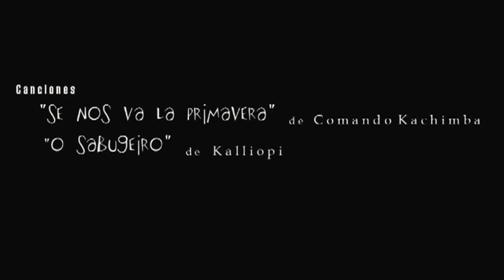Lengalia - Spanischkurse kostenlos online: La ensaladilla rusa II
Spanischkurse kostenlos online. Mit diesen Videos erlernen Sie die Zubereitung typisch spanischer Spezialitäten und erweitern nebenbei Ihr Hörverständnis. Der Koch Mateo erklärt Ihnen in den Videos Schritt für Schritt, wie die verschiedenen Gerichte gemacht werden.
Spanisch lernen online: Lengalia: All in one.
Lengalia ist die Online-Sprachschule spezialisiert auf das Erlernen der spanischen Sprache. Lengalia bietet alles, was man zum Spanisch Lernen online braucht: Ein breitgefächertes Angebot an Spanischkursen online (mit kostenlosen Probelektionen), die alle Niveaus des Gemeinsamen Europäischen Referenzrahmensabdecken (A1-C2), zahlreiche Ressourcen die das Lernen unterstützen (Vokabeltrainer, Verbkonjugator, virtueller Lehrer, persönliche Lernerfolgsstatistik, ein Online Wörterbuch und eine Hotline zum Lehrer Service), eine kostenlose Tandem -- Sprachaustauschbörse, Podcasts über Sprache und Kultur Spaniens und Lateinamerika, Videos über die Zubereitung von typisch spanischen Rezepten sowie ein Forum und einen Blog rund um die Sprache und Kultur in Spanien und Hispanoamerika.